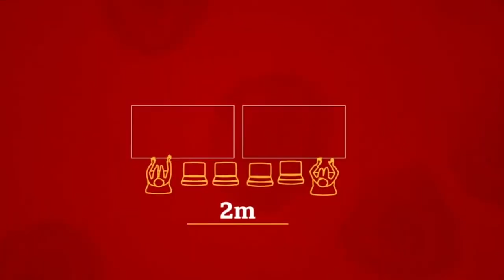VERSCHERPTE COVID-19 MAATREGELEN AANGEKONDIGD DOOR PRESIDENT CHANDRIKAPERSAD SANTOKHI AUCAANS